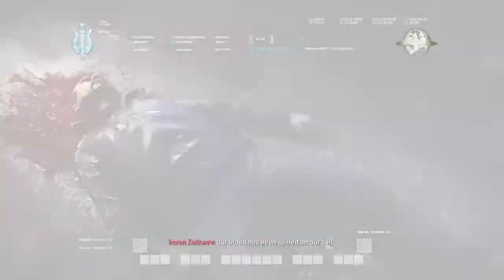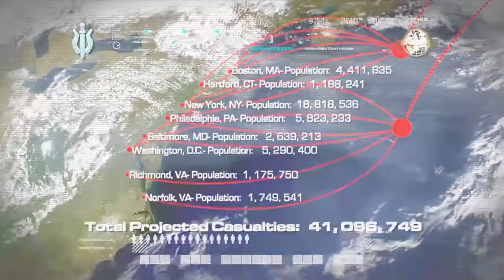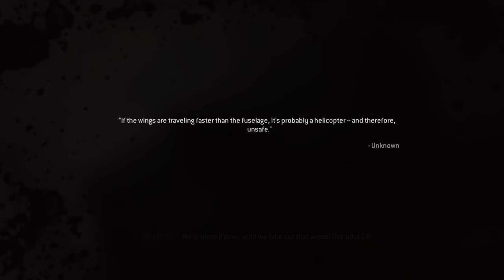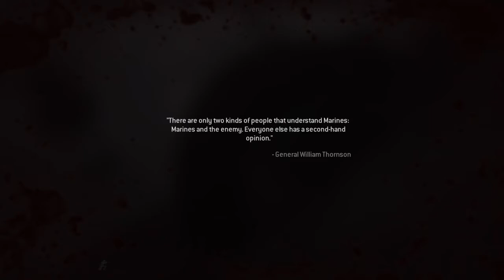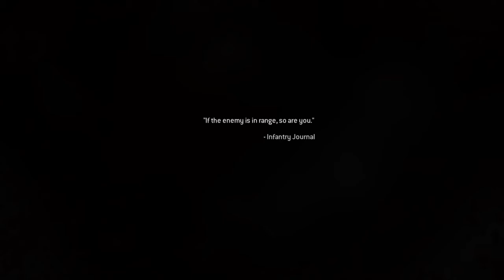Call of Duty Modern Warfare REMASTERED Gameplay Walkthrough ACT 3 part 1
Call of Duty Modern Warfare REMASTERED Gameplay missions ULTIMATUM and ALL IN no comments